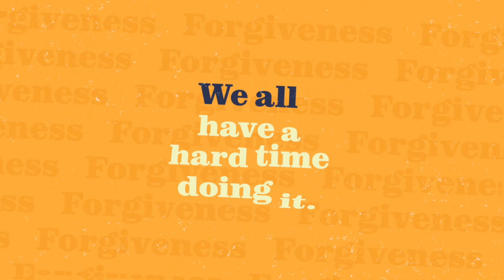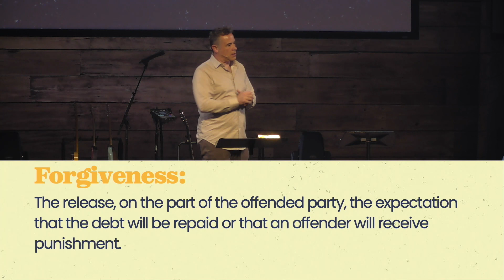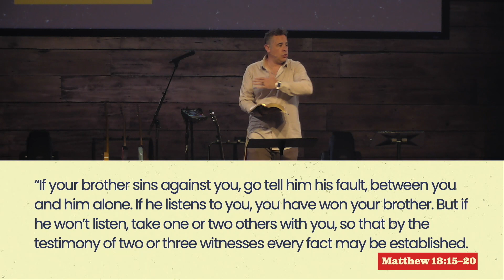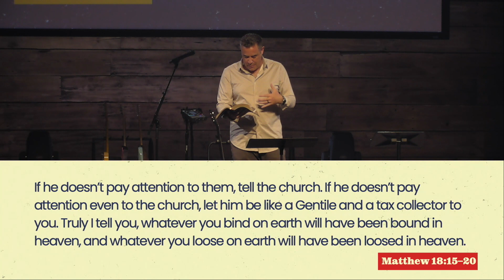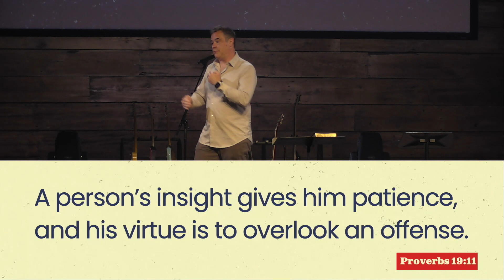This is how to be forgiven • Forgiveness • Steve Musto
"Christ taught that forgiveness is a duty for his followers, and no limits can be set on it. It must be granted without reserve when requested by another. Forgiveness is part of believers' mutual relationship: since all depend upon God’s forgiveness, all are required to forgive one another. 'As the Lord has forgiven you, so you also must forgive' (Col. 3:13)"

Pastor Steve takes us through Matthew 18, and the guidelines and wisdom that Jesus gives us for walking a process of forgiveness.